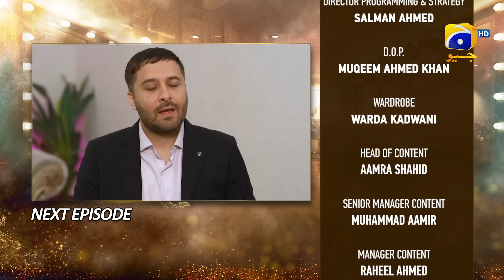Dao Episode 52 Teaser - 28th April 2024 - HAR PAL GEO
7th Sky Entertainment Presentation
Producers: Abdullah Kadwani & Asad Qureshi
Writer: Sameena Aijaz
Director: Ali Akbar